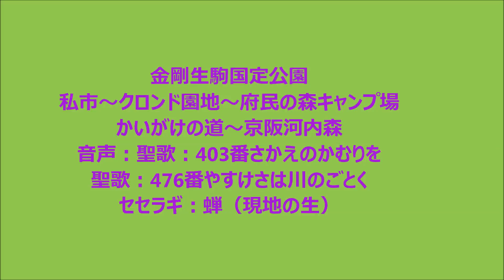金剛生駒国定公園ハイキング：聖歌：403番さかえのかむりを♫セセラギ：蝉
お知らせ：府民の森キャンプ場～河内森、途中で通行止めでした、隣の「かいがけの道」­通るのは非常に危険だと思います。8月28日
金剛生駒国定公園:私市～クロンド園地～府民の森キャンプ場：かいがけの道～京阪河内­森音声：聖歌：403番さかえのかむりを聖歌：476番やすけさは川のごとくセセラギ：蝉（現地の生）聖書の言葉『すべて、疲­れた人、重荷を負っている人は、わたしのところに来なさい。わたしがあなたがたを休ま­せてあげます。マタイ11章28節』